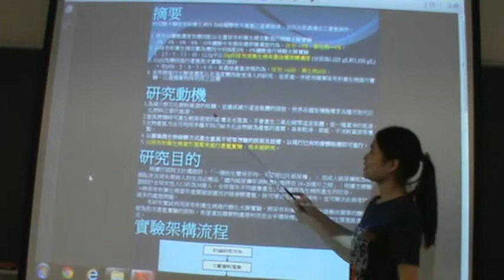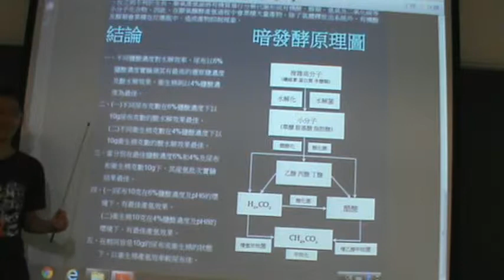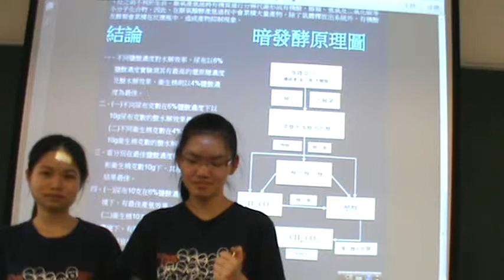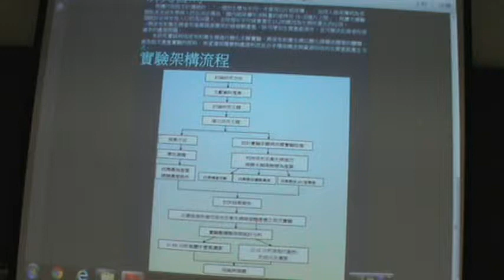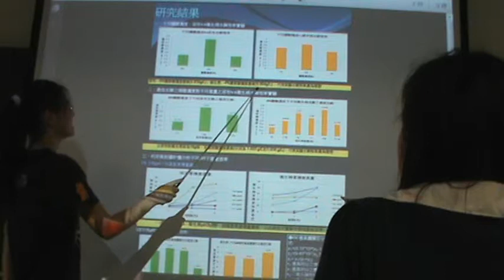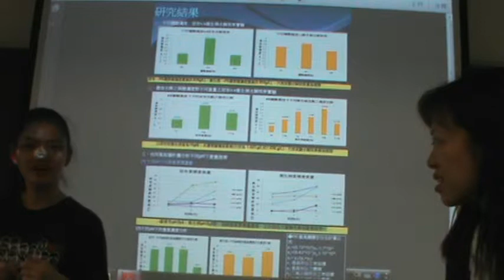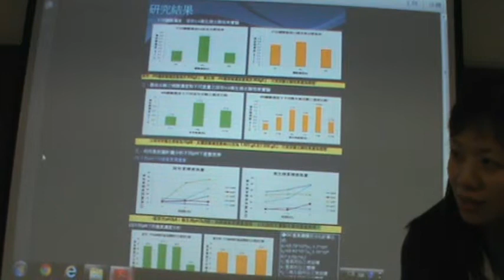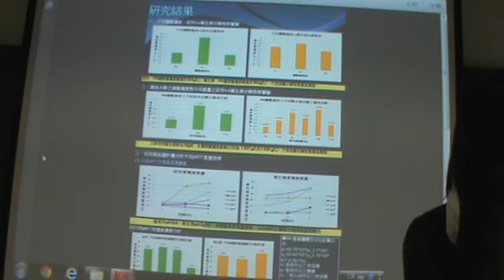尿布衛生棉產氫